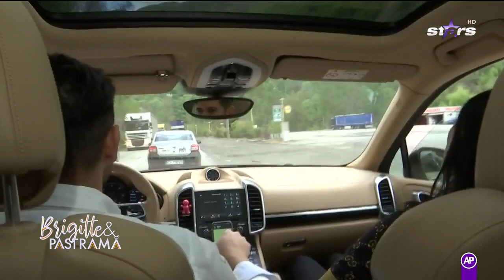Scandal între Brigitte și Florin Pastramă: Să nu depășești tirul, nu ai timp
Brigitte Pastramă nu îl lasă pe Florin să facă o depășire în trafic, de frica unui accident, iar de aici începe scandalul.